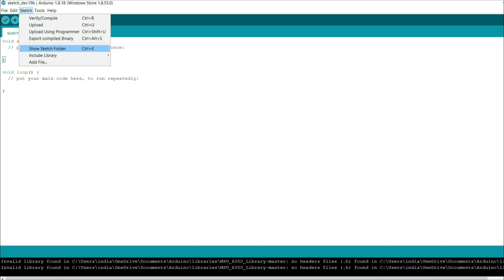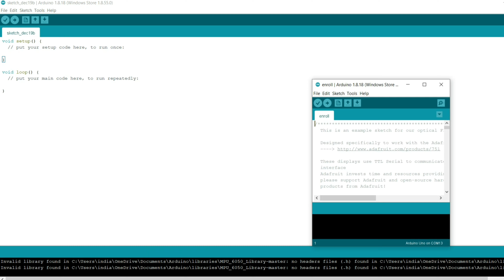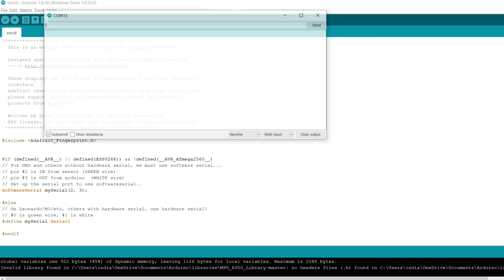How to make a Fingerprint Door lock at home || Arduino Project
So hey guys welcome back to another video : )

So this time we made an arduino fingerprint door lock which can be used at our home too

Arduino uno

Fingerprint sensor

Solenoid lock

Transistor - IRZ44N